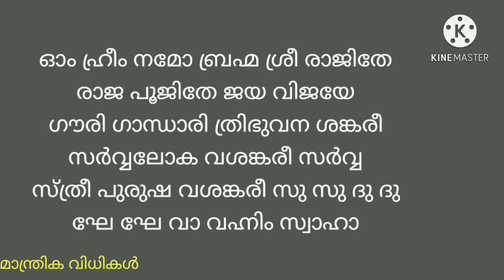വശ്യ മന്ത്രം.ജല ബന്ധന പ്രയോഗം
വശീകരണ പ്രയോഗത്തിനുള്ള ശക്തിയേറിയ പ്രയോഗവും അതിനുള്ള മന്ത്രജപവുമാണ്
പറയുന്നത് '.